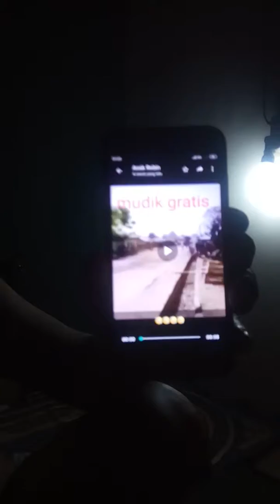Ngebahas mudik gratis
Gansep